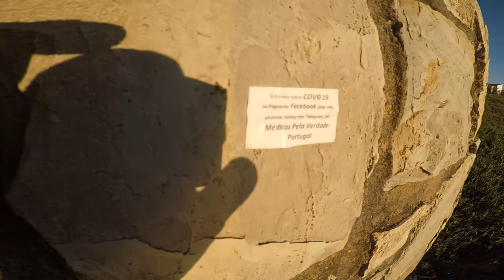São Pedro de Moel. Portugal. Virtual Trip. BMX. Inline Skates.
Virtual trip to São Pedro de Moel in Portugal.
Atlantic Ocean.
BMX and inline skates.
No cutoffs.
Timecodes:

00:00 -  Intro
00:44 - Beach
01:00 - Rollerblades
02:41 - Super
03:33 - MaxBD and Yarik
05:21 - Flying GoPro5
06:20 - The Rails
08:10 - Village
09:18 - BMX
09:48 - MarketPlace
10:00 - Praya
10:33 - WayBack
11:21 - RollOff
11:40 - SunSet
12:05 - GoHome

GoPro.
Max BD
Yarik13
Val D. Sign

More Videos from Portugal:
- São Pedro de Moel. Portugal.
- Sunset São Pedro de Moel. Portugal.